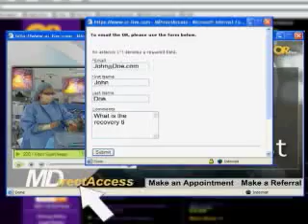Robotic Coronary Artery Bypass Surgery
The minimally-invasive coronary bypass allows the surgeon to reach the heart with a small incision rather than the traditional sternotomy (cracking of the chest) so patients generally have a shorter hospital stay than with an open procedure. Mother Frances Hospital is the exclusive facility in the region with this advanced robotic technology for minimally-invasive procedures.

The da Vinci® System is a laparoscopic surgical robot that integrates the classic skills of the surgeon with the futuristic precision of the robot. da Vinci cannot make decisions or movements on its own. The surgeon makes all movements. But da Vinci® makes the surgeon's movements more precise, giving the surgeon more range of motion and providing enhanced 3-D visualization of the operating field. It improves the dexterity beyond that available with current minimally-invasive technology.